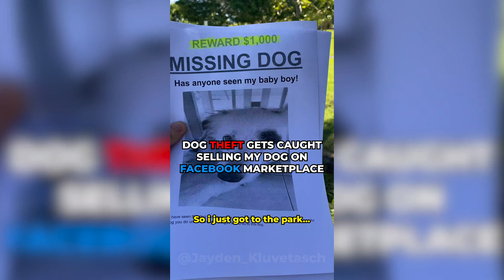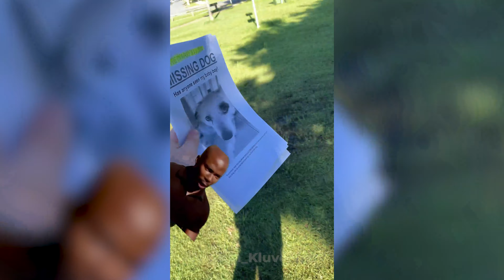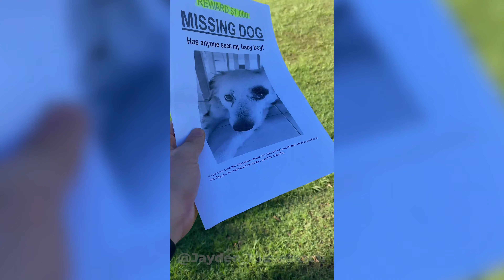My Dog Went Missing And I Found It On FB Marketplace...(THIS IS WHAT HAPPENED)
What do you think about this and why?

My dog was ok at the end and nothing was wrong with him. Thank god!